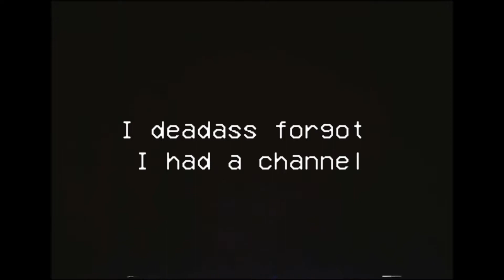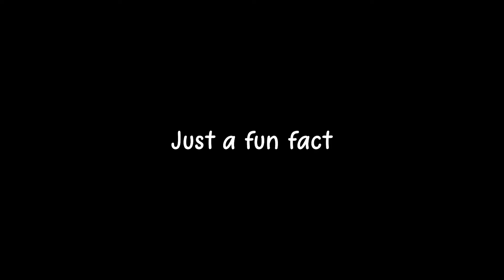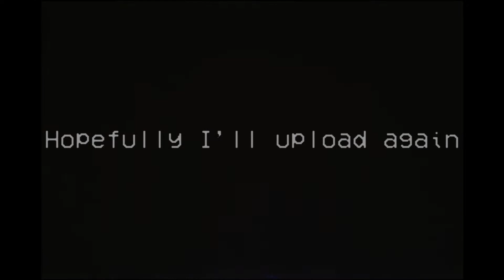Valorant Clip Dump 🥱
8 months go crazy 😝

my voice isn't in this cus it wont clip, oh well